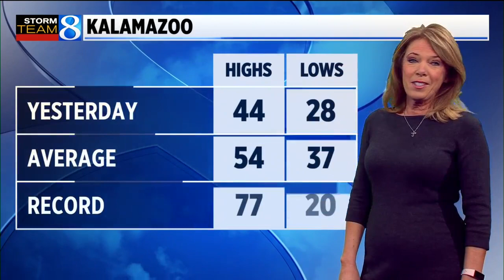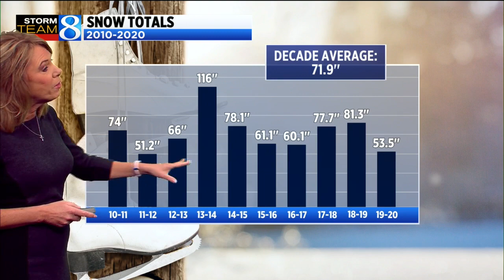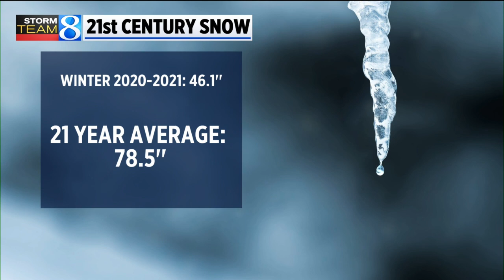Storm Team 8 forecast: Daybreak 110321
Storm Team 8 forecast on News 8 Daybreak Wednesday, Nov. 3, 2021.